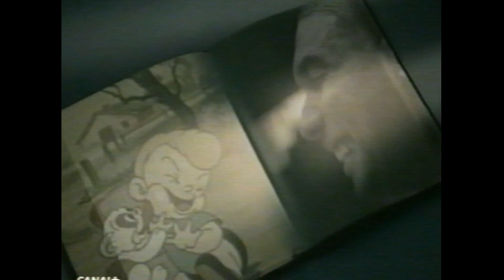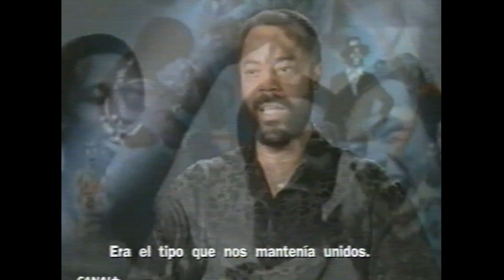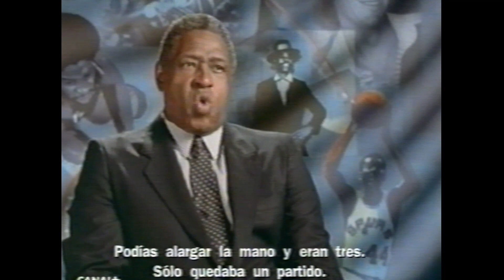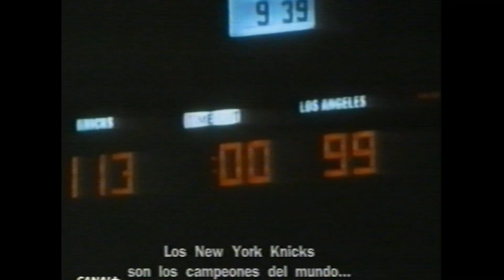NBA Action 2002. Última semana de 01-02